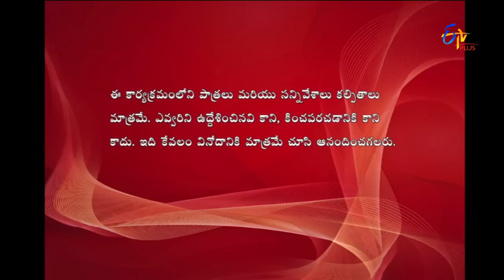Express Raja | Funny Bite 3 | 7th March 2017 | ETV Plus